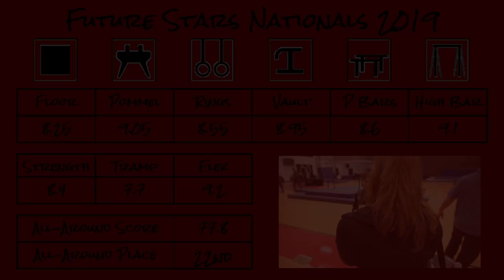Future Stars Nationals 2019 - Ethan Cox - Final Year